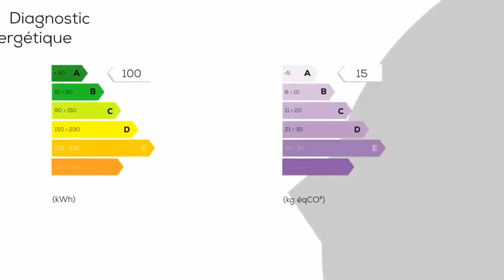A vendre - Maison/villa - TEILLE (72290) - 12 pièces - 503m²